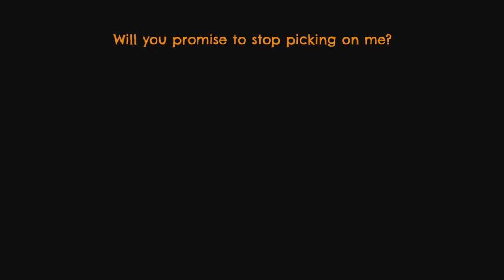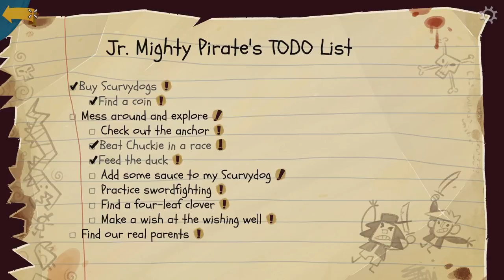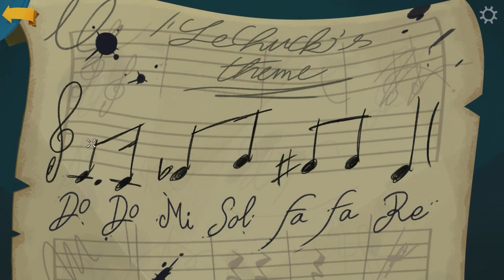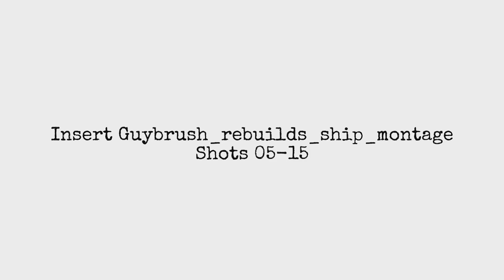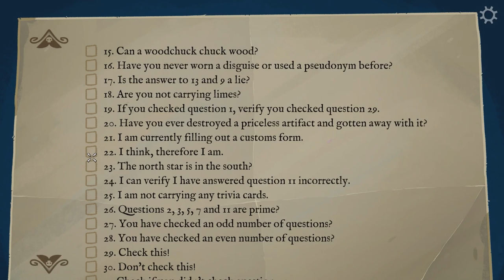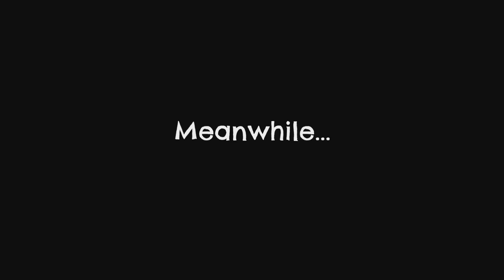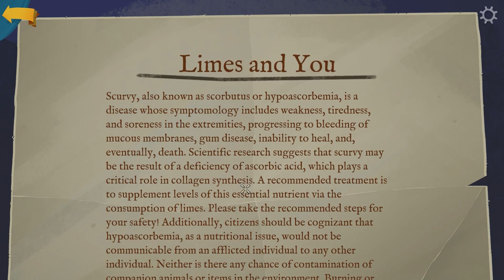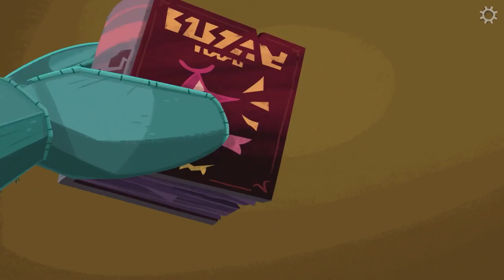Return to Monkey Island Walkthrough - Full Game Hard Mode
In this Return to Monkey Island walkthrough we complete the entire game on hard mode.

00:00 Prelude An Unexpected Story Begins
13:27 Part 1 A Friendly Place
01:18:31 Part 2 A Dangerous Journey
02:02:27 Part 3 Return to Monkey Island
02:40:49 Part 4 Things Get Complicated
04:28:07 Part 5 Beneath the Money Head